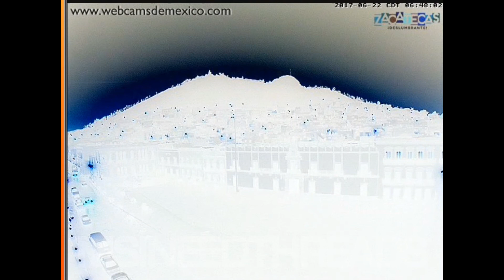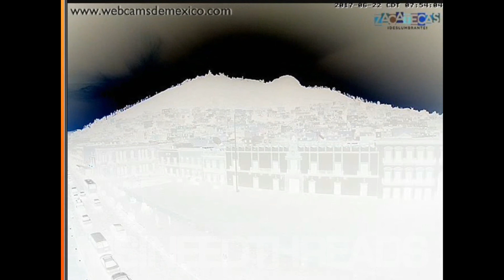SKY ANOMALIES JUNE 22, 2017 ~~WINGED DISC~~